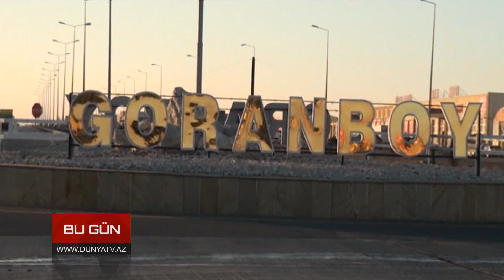14 01 2020 Semkir Sakini piyada Bakiya gelir